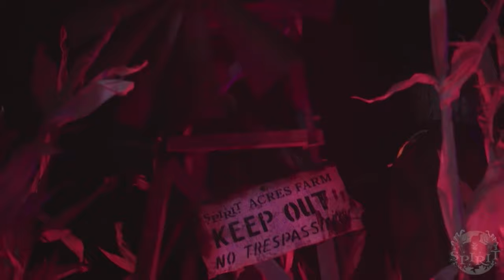Official Channel Trailer | Conjure Maven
Welcome one and all, young and old, spooky and scary, this is Conjure Maven! A channel where you can be your spooky self all year 'round! I post content about the animatronic and costume filled store Spirit Halloween!

On this channel you can find anything Spirit Halloween related! From demos to haunts, to fun compilations and comparisons, there's lots of content to be viewed, and so little time to enjoy the Halloween season!

Halloween is my favorite time of year, it's what I look forward to at the beginning of the new year, so when it comes around I also do.. In full force! So my only goal is to create original Spirit Halloween content that is well edited and that everyone can enjoy!

I hope you all have a spooky fun October, and don't forget to always love Halloween!

🎃 Sound credits 🎃